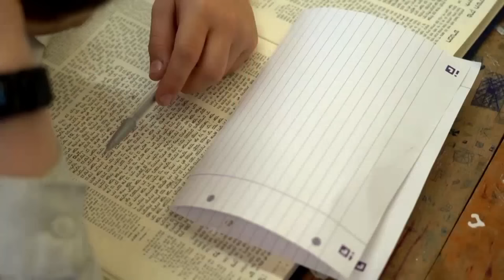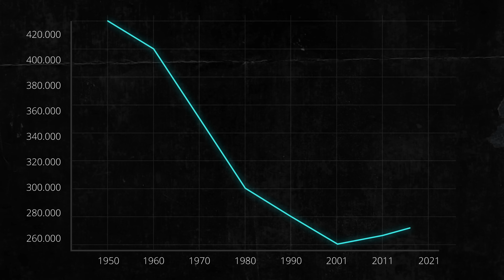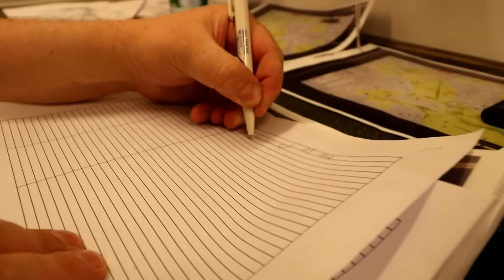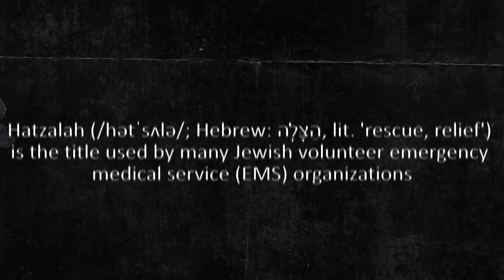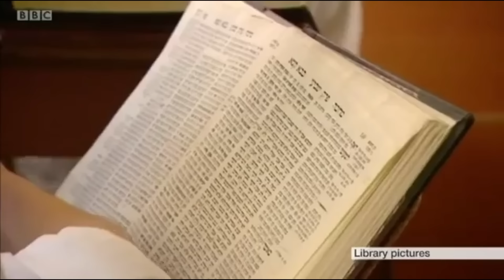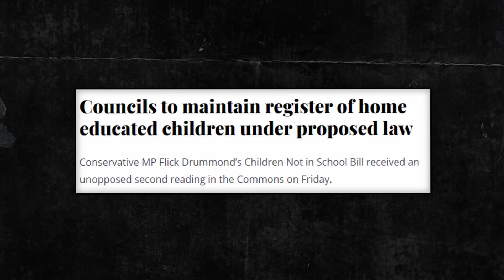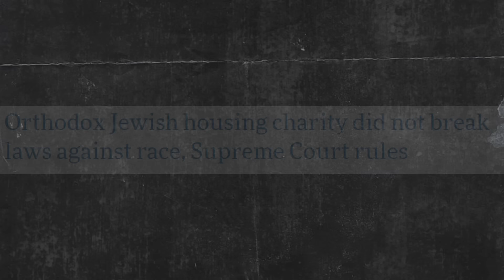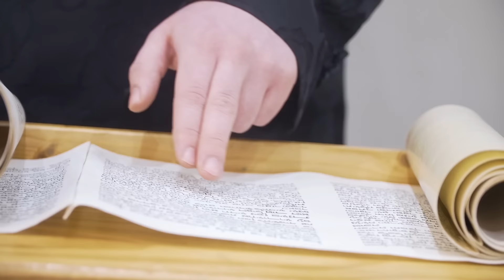Secret Life Inside London's Most Religious Town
Explore the unique and fascinating life inside London's most religious town, Stamford Hill. From its diverse Jewish community to its Hasidic traditions, this video offers an inside look at the religious life in this vibrant neighborhood.